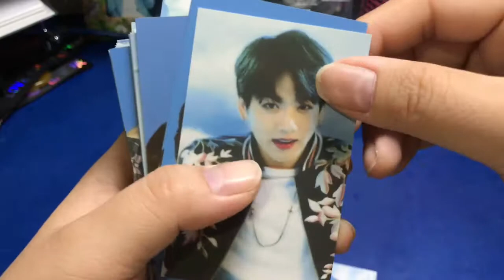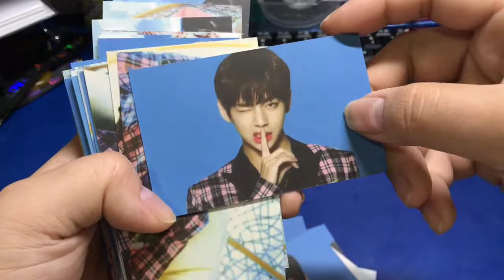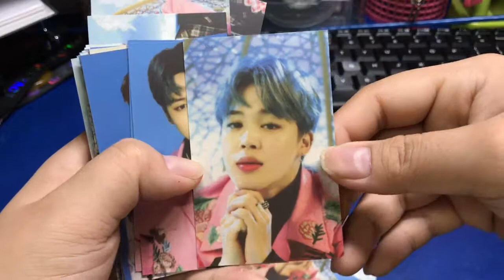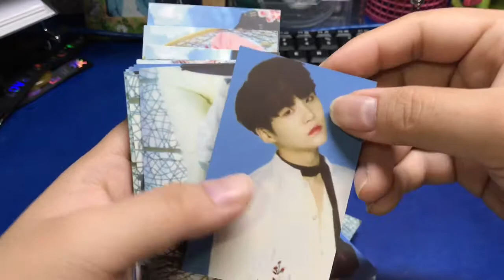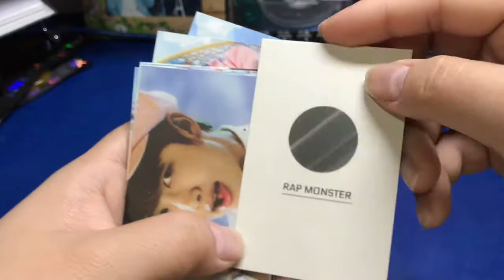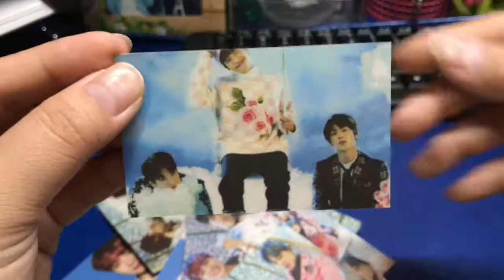BTS Tin Box + Wings Tour Mini Photocard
Bts tin box + their wings tour mini Photocard, sorry that I didn’t film it after I brought it until now then I suddenly want to start to film it 😅